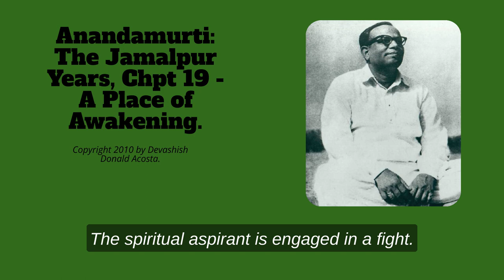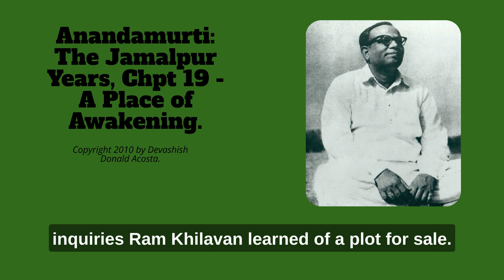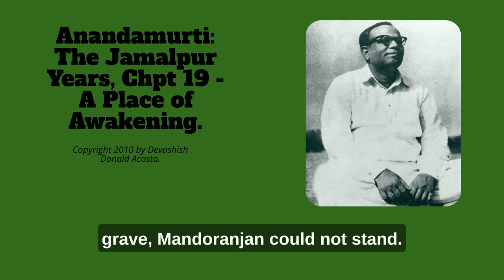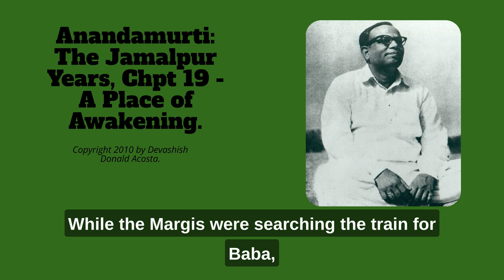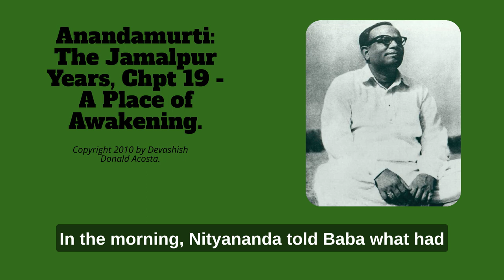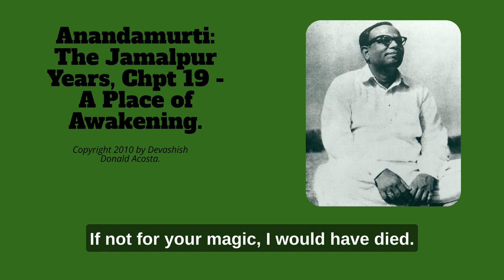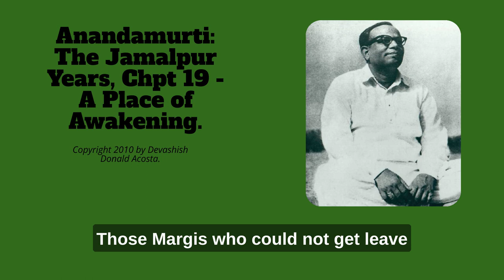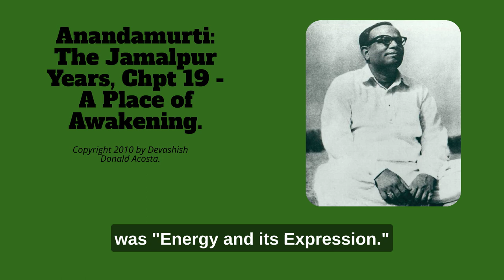Anandamurti: The Jamalpur Years, Chpt 19 - A Place of Awakening.